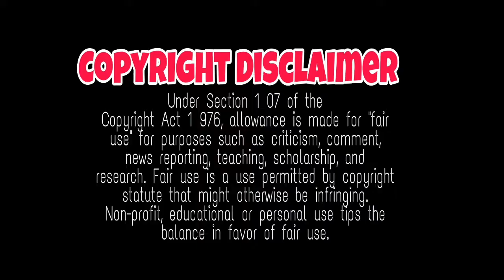ENEMY theatrical release | enemy press meet| annaatthe 1000 theatre release, VIJAYAKANTH DIWALI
ENEMY theatrical release | enemy press meet | annaatthe 1000 theatre, VIJAYAKANTH,